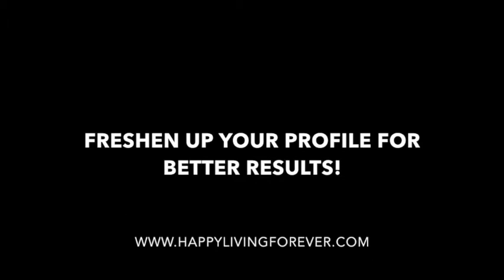Does Your Online Dating Profile Attract Your Love? (David & Raisa)